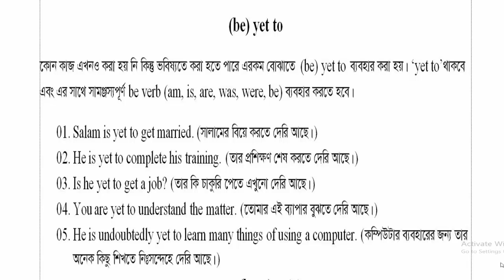Spoken English -এ Yet to (এখনও দেরি আছে/বাকি আছে) কিভাবে ব্যবহার করতে হবে জেনে নিই।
আমাদের নানা রকম কোর্স সমূহঃ
01. Spoken English
02. Free-Hand Writing English
03. IELTS (both academic and general training)
04. HSC/SSC Academic English
05. University Admission English Program
06. Kids English
আমাদের কোর্স সমূহ অনলাইনেও করতে পারেন।

আমাদের প্রকাশিত বই সমূহঃ
01. Spoken English
02. Free-Hand Writing English
03. IELTS রাইটিং, রিডিং,স্পিকিং,লিসেনিং এর সিরিজ বুক সমূহ
04. HSC/SSC Academic English
05. English Grammar for BCS/Job and University Admission
06. Kids English
07. Vocabulary with mnemonic
08. Barron's TOEFL with details bangla Explanations.
09. Cliffs TOEFL with details bangla Explanations.

আপনাদের প্রয়োজনে আমাদের নিচের WhatsApp নাম্বারে sms করতে পারেন ।
Thanking by: English Mela